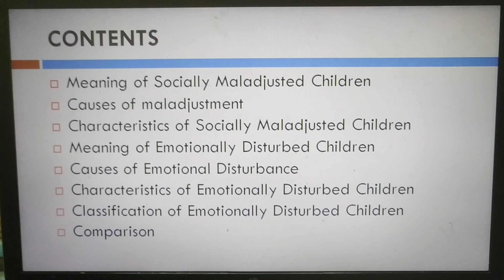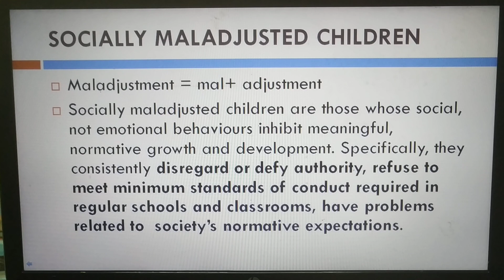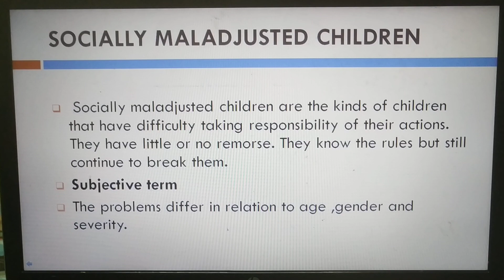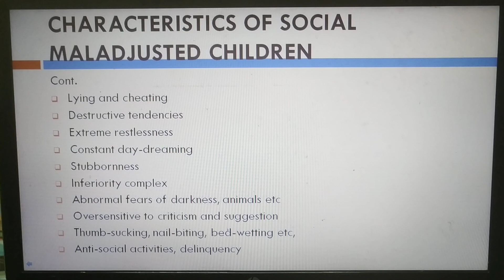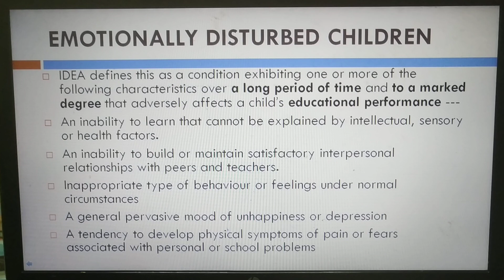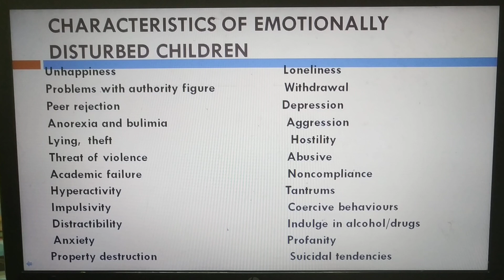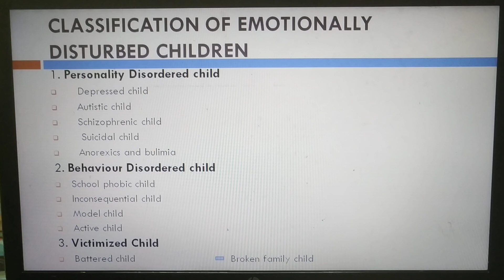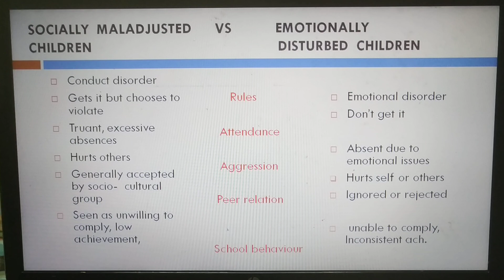Socially Maladjusted and Emotionally Disturbed Children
B.Ed., Sem-4, Paper-X, Unit-ll, KU